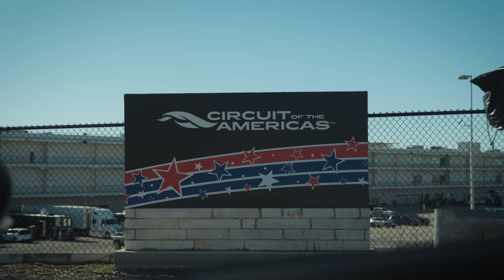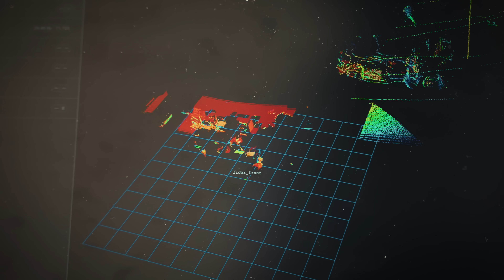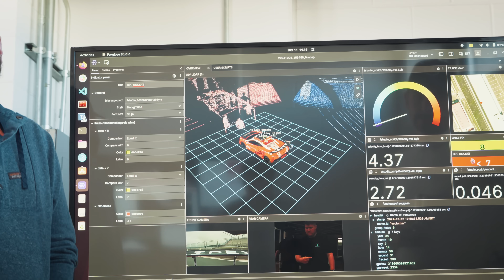AI Summit Recap at Circuit of the Americas, Austin, Texas.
Code19 Racing and Lambda are teaming up to push the boundaries of agentic AI. We welcomed our elite guests to Circuit of the Americas in Austin!